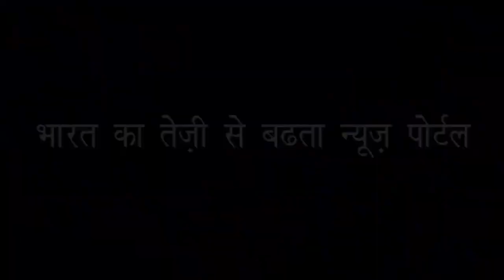महिला पार्षद बोली 6000 में घर कैसे चलाएं | Indore Municipal Councillor Rubina Khan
चपरासी को भी मिलता है हमसे ज्यादा पैसा, कैसे पढ़ाएं हमारे बच्चों को, ₹25000 महीना दो तनख्वाह | मंत्री से बोली पार्षद अरे हमारा भी ध्यान रखो